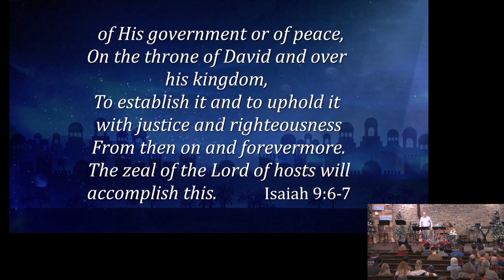Dec 17, 2023 - Advent: "Peace" - Luke 2:1-20 - Pastor Dean Tomlinson